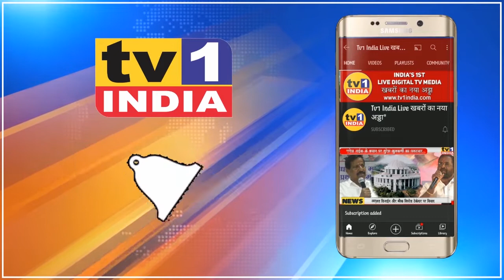Congress नेता रविन्द्र सावंत का मोदी सरकार के खिलाफ लॉलीपॉप आंदोलन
नवी मुंबई कांग्रेस के नेरुल ब्लॉक अध्यक्ष रविन्द्र सावंत ने आज महंगाई और डीजल-पेट्रोल की बढ़ती कीमतों के खिलाफ लॉलीपॉप आंदोलन किया. नेरुल के पेट्रोल पंप पर प्रदर्शन करते हुए कांग्रेस नेता रविन्द्र सावंत के नेतृत्व में कार्यकर्ताओं ने आंदोलन किया और मोदी सरकार के खिलाफ जमकर नारेबाजी की.